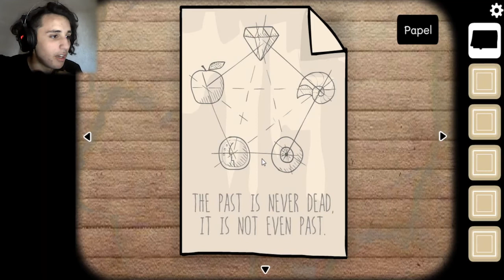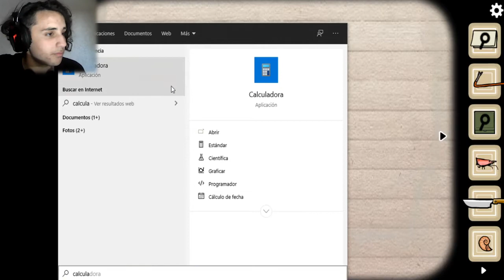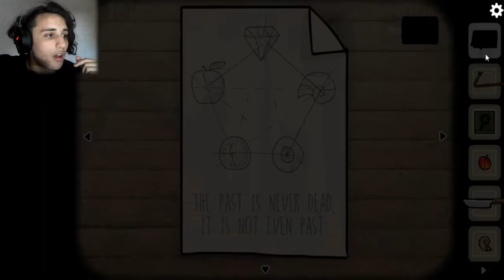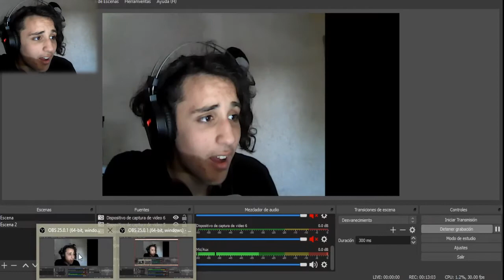Cube Escape: The Lake - Juego completo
Sería gracioso que el juego se llamara Rusty: Lake